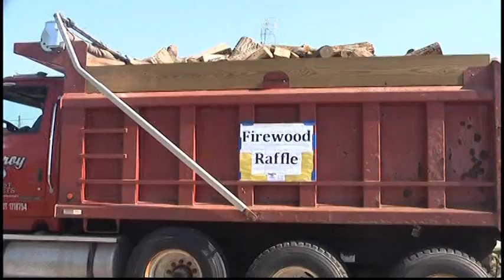Lumber Days!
Lumber days was a hit with tons of people rolling through.